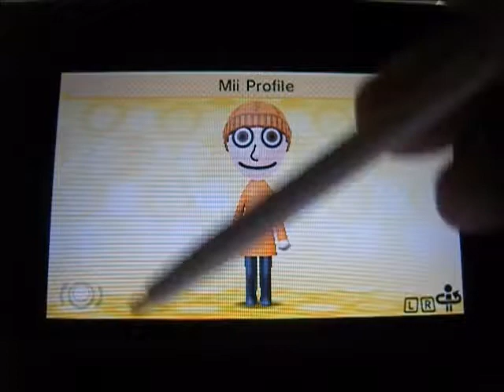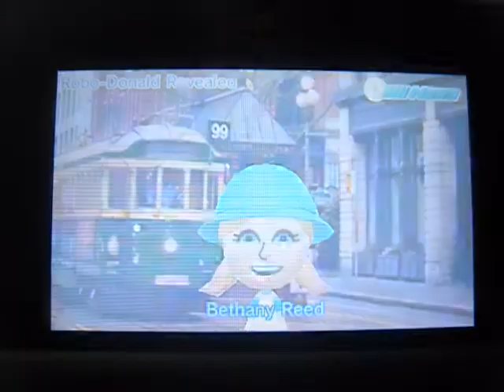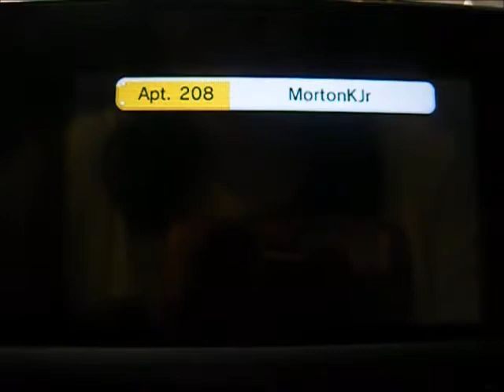Tomodachi Life Episode 19 Part 1 (TOM IS MY SPECIAL GUEST)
Alright Everyone It Is Time For Episode 19 Of Tomodachi Life And Tom Is My Special Guest YAY! :D

Enjoy :D